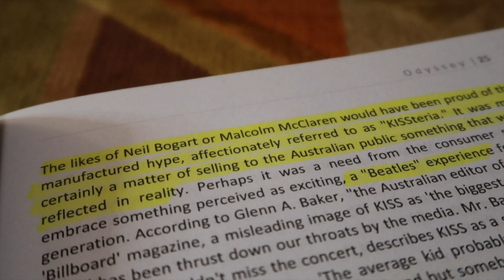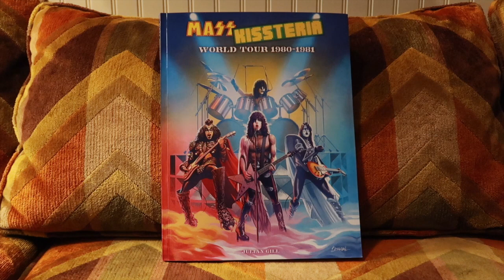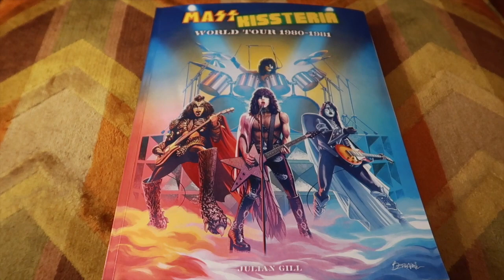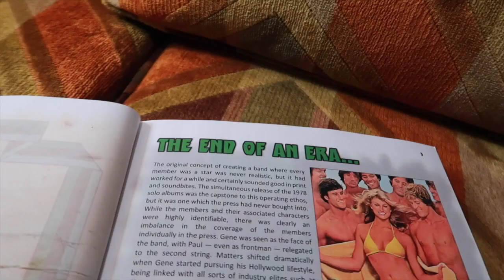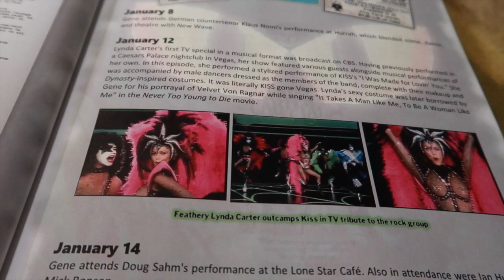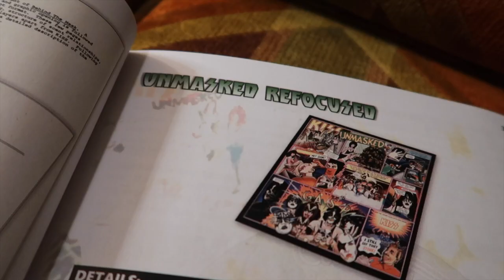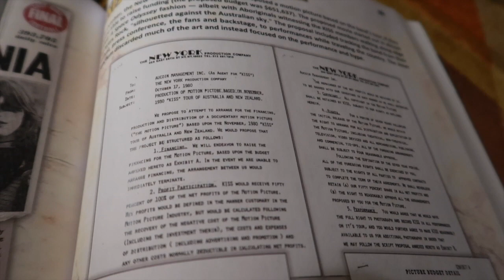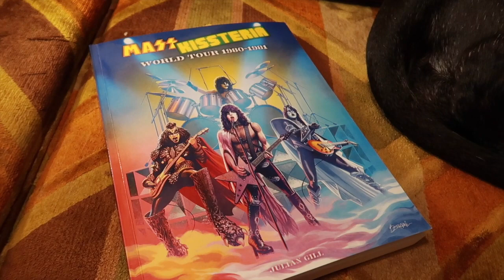My Favorite Moments of MASS KISSTERIA by Julian Gill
Taking a look at the amazing new KISS book, MASS KISSTERIA by Julian Gill.  If you are a fan of the 1980 era, this is a MUST.  Enjoy!

***Want some Large Marge & Pee Wee Swag?
Send a postcard to the PO below.

***Want to join THE KISS WAX PACK?
Send a Letter Sized SASE to the PO below...

6324 N Chatham Ave #264
Kansas City, MO
64151